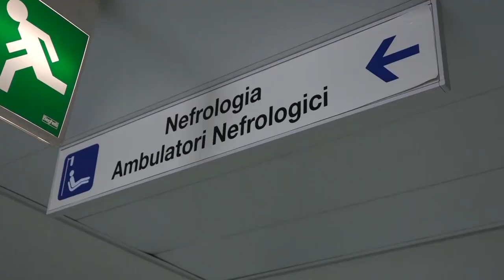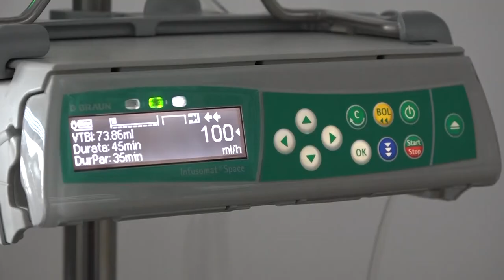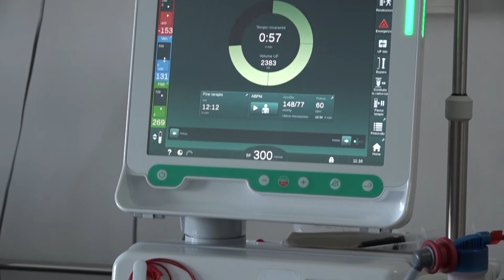Quando la malattia ti cambia la vita: arriva la psicologa in dialisi